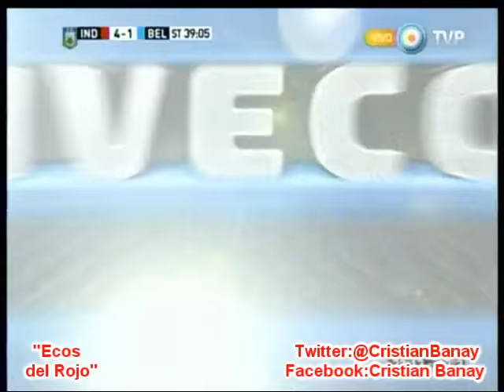Independiente 4 Belgrano 1 (Ecos del Rojo) Liguilla Pre-Libertadores 2015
Los goles del partido con relato de Jorge Godoy Ecos del Rojo Cadena Uno Am 1240